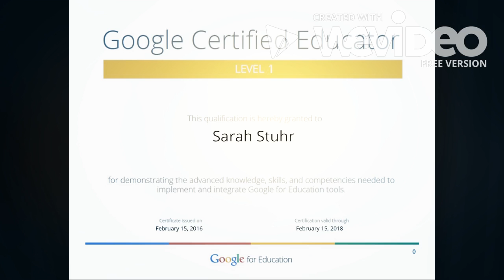Intro Video for Teacher Leader Certificate